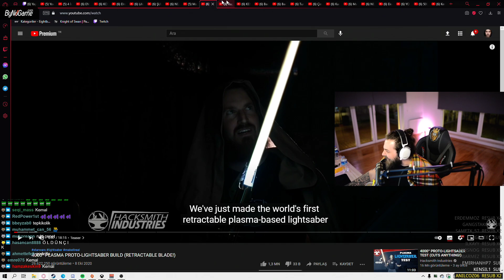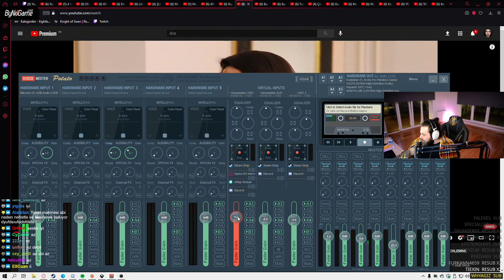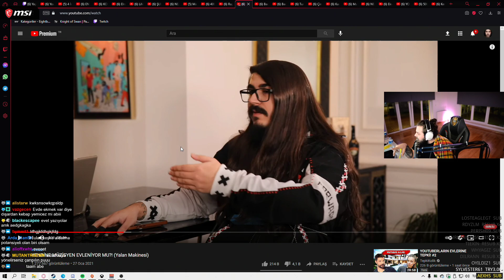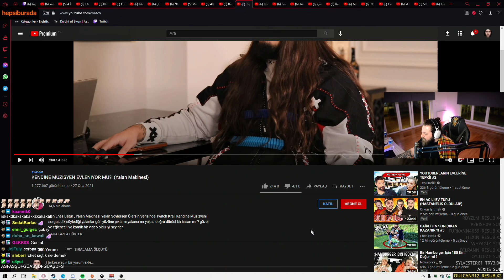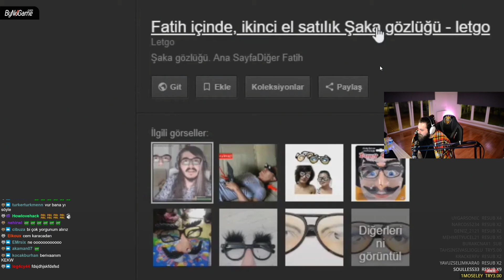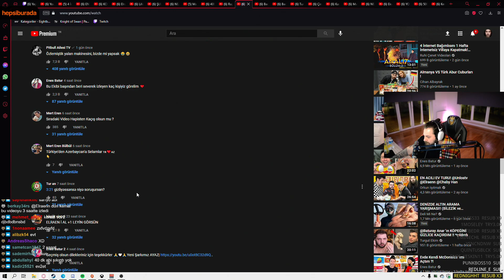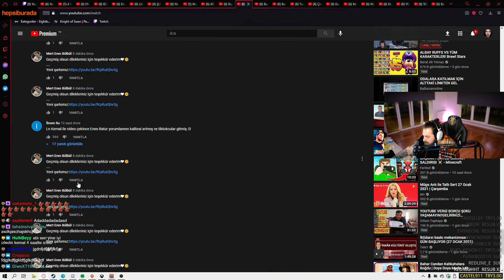ELRAENN - ENES BATUR KENDİNE MÜZİSYEN YALAN MAKİNESİ İZLİYOR !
EightbornV